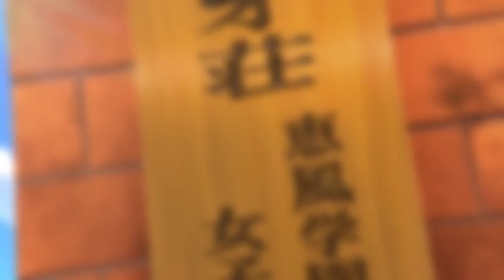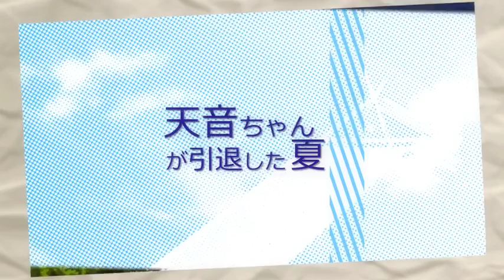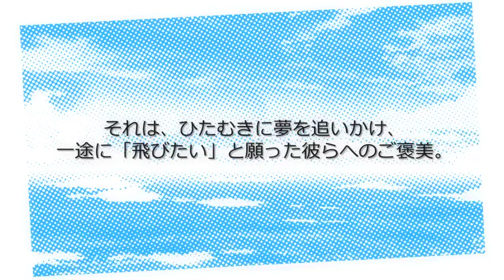(low quality低画質)【MAD】 ReMin'D GLoRy (by s.A)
Premiered: 2012年12月29日 (December 29th, 2012)